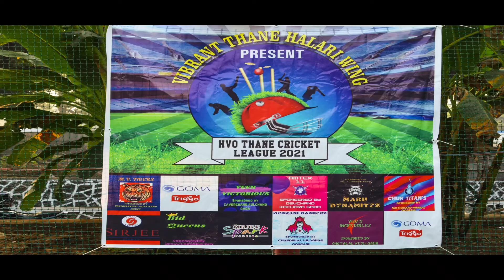HVO Thane Cricket League 2021 Presented by Vibrant Thane Halari Group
This is a video of few matches of the HVO Thane Cricket League 2021 to remember the fantastic time we had in that particular tournament